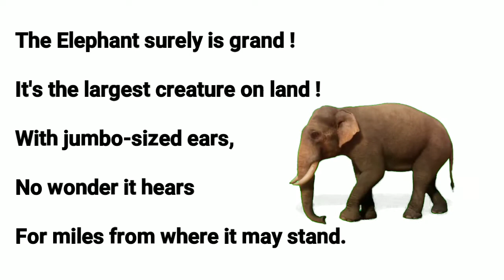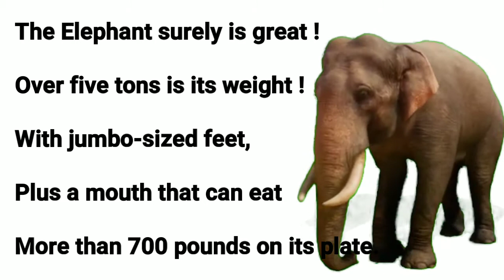Poem - The Elephant | Ratna Sagar | English | Sanskriti Shrivastava | HCCS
Ratna Sagar
English
Poem The Elephant
English to English explanation
CBSE English
The elephant audio - visual explanation
Elephant Poem